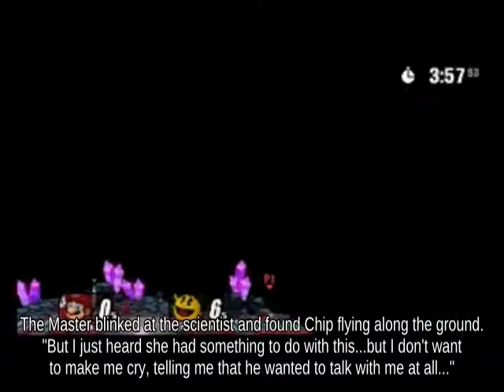Dodge Incineroar holding Beetle attacks with Flipper - Super Smash Brothers Ultimate🙀